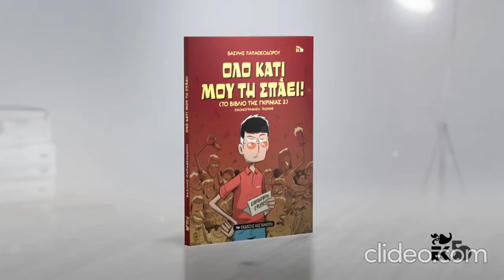Εκδόσεις Καστανιώτη διαφημιστικό σποτάκι- Ιούλιος 2019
Αποσπάσματα από διαφημιστικό σποτάκι των Εκδόσεων Καστανιώτη για τα βιβλία του Βασίλη Παπαθεοδώρου "Όλο κάτι μου τη σπάει! (Το βιβλίο της γκρίνιας 2)", "Σκάρλετ, η γάτα της φωτιάς" και "Μπάμπου, το σκυλάκι του τσουνάμι".